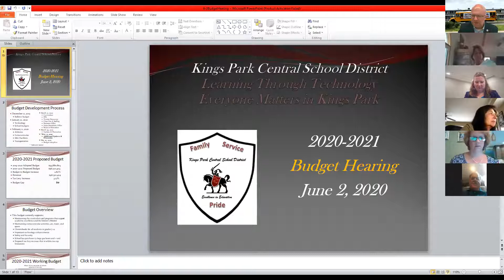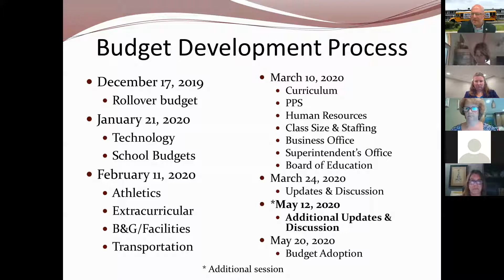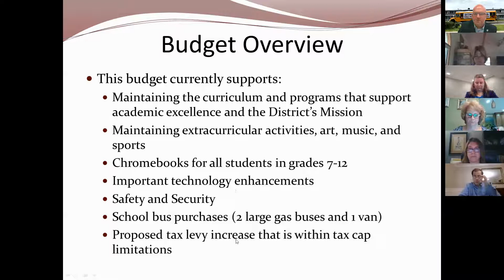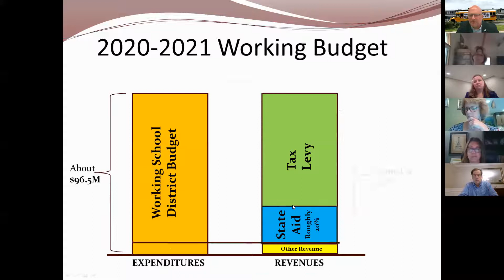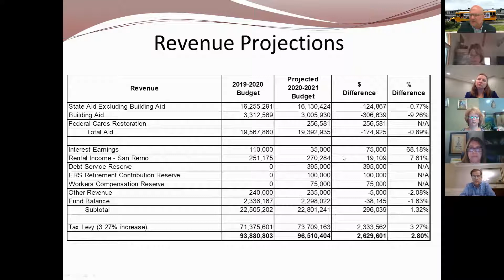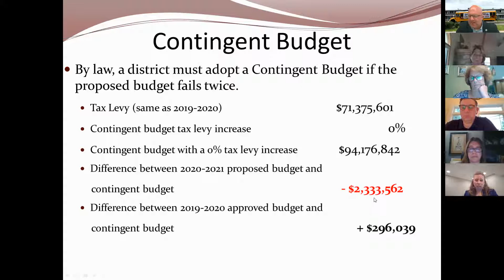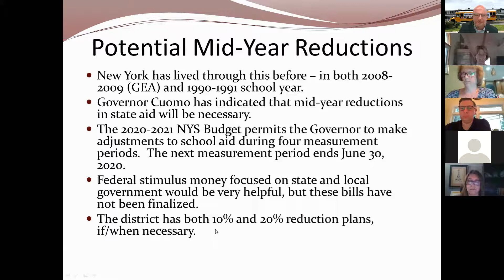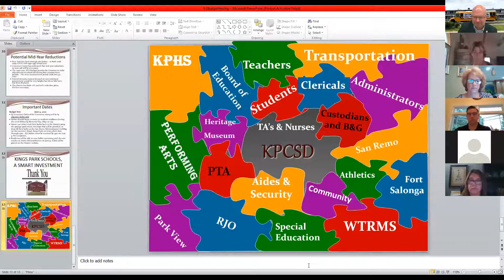June 2 2020 BOE Meeting and Budget Hearing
This is the official video from the June 2, 2020 Board of Education meeting and budget hearing.